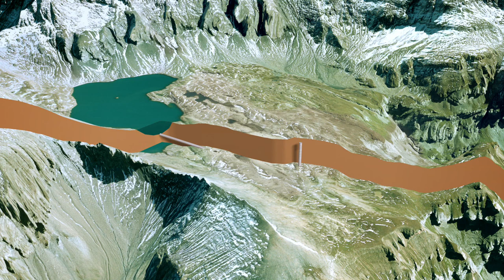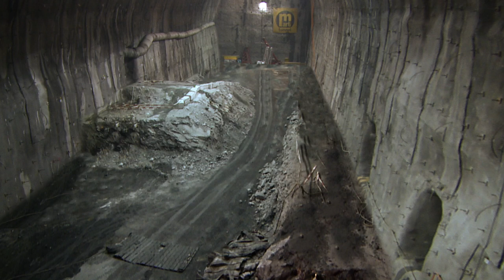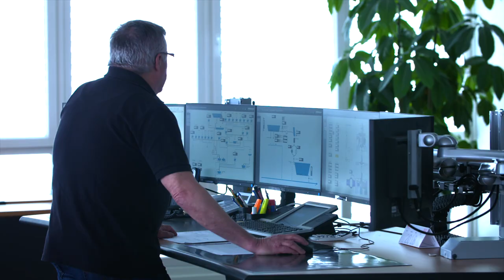9 Jahre in 12 Minuten: Dokumentation des Baus des PSW Limmern | Axpo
Ein Muss für alle Technikfans, Energieinteressierte und alle, die sich für grosse Ingenieurkunst interessieren: Verfolge im Filmzusammenschnitt die Highlights aus 9 Jahren Bauzeit im Schnelldurch-lauf. Film ab!